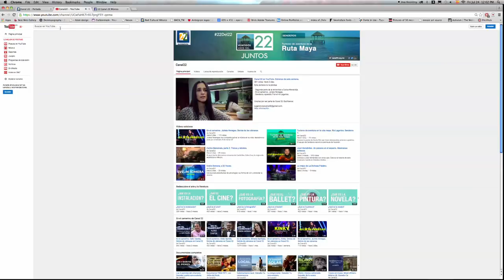Demo Canal 22 3Q 2016 (English) / AlternaTV